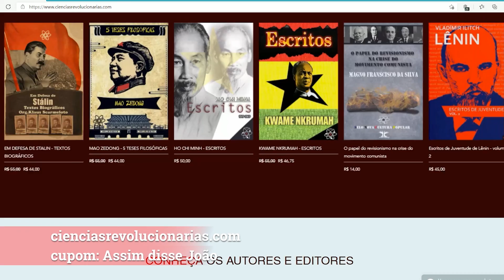Live sobre o filme Queimada! (Burn! - 1969 - Gillo Pontecorvo) - Crítica ao colonialismo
No vídeo dessa semana tenho a alegria de dividir a tela com os Professores José Luiz Alcântara Filho (UFF) e Rafael Mendonça Dias (UFF) do canal CINEMA E SOCIEDADE para discutirmos o maravilhoso filme de Gillo Pontecorvo, Queimada!

Uma conversa divertida e profunda sobre colonialismo, a situação colonial e as rupturas necessárias para verdadeiras independências.

SIGAM O CANAL CINEMA E SOCIEDADE!

ASSINE O NOSSO PADRIM E FORTALEÇA O CANAL

Siga o trabalho do S O L A R W A V E R

COMPRE O MANUSCRITO COMUNISTA VERSÃO SOLARWAVER

VAI DE DM NO INSTA DO SOLARWAVER

COMPRE O LIVRO DO TIO NA PRÉ VENDA

ESCRITOS MILITARES DE ENGELS

COMPRE O OUTRO LIVRO DO TIO NA PRÉ VENDA

REVOLUSHOW ENTREVISTA ALYSSON LEANDRO MASCARO